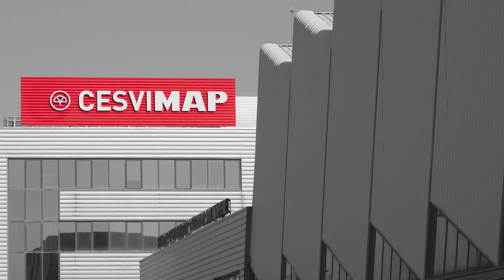💥🚗Crash Test Delantero DACIA DUSTER 2020🚗💥